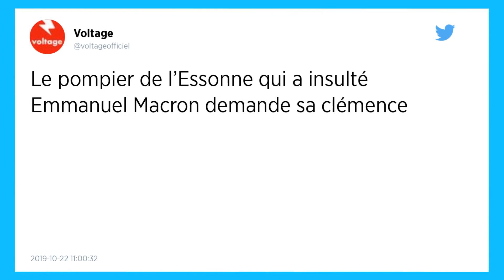Après avoir insulté Emmanuel Macron, un pompier risque la révocation et demande sa clémence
Un pompier de l’Essonne avait insulté Emmanuel Macron lors de la manifestation du mardi 15 octobre dernier. La scène avait été filmée. Dans une lettre ouverte, le jeune homme, qui risque une révocation, en appelle désormais à une intervention des autorités en sa faveur. Celui qui affirmait avoir été blessé par le tir à bout portant d’un CRS souhaite également vouloir porter plainte.

Il est devenu une des figures de la contestation des pompiers. Le mardi 15 octobre dernier à l’issue de la manifestation, un soldat du feu de l’Essonne avait pris verbalement à partie Emmanuel Macron.

Mais aujourd’hui, le jeune homme de 28 ans risque la révocation, indique Le Parisien. Dans une lettre ouverte publiée par ses avocates, il demande l’aide du président de la République, du ministre de l’Intérieur, du préfet et du président du conseil départemental.

« Il vous revient de trancher »
Sur la vidéo en question, le pompier, hors de lui, montrait une blessure et expliquait qu’un CRS lui avait « tiré dessus à bout portant ». Il s’est par la suite vu délivrer 11 jours d’ITT. Il indiquait vouloir quitter la profession avant d’insulter le chef de l’État.

Face au risque de révocation après la diffusion de cette scène sur les réseaux, ce soldat du feu de Corbeil-Essonne a donc décidé d’écrire à Emmanuel Macron. « Il vous revient de trancher si le respect dû à votre personne et à votre fonction mérite la tête d’un homme », avance-t-il dans ce courrier relayé par Le Parisien.

Il dit faire l’objet de « brimades »
Ses avocates, eux, avancent qu’il se trouvait « en état de choc » au moment de sa prise de parole et rappellent que ses états de service ne sont entachés d’aucune mesure disciplinaire. Le jeune homme affirme faire l’objet de « brimades » de la part de la direction du Sdis 91, qui dément.